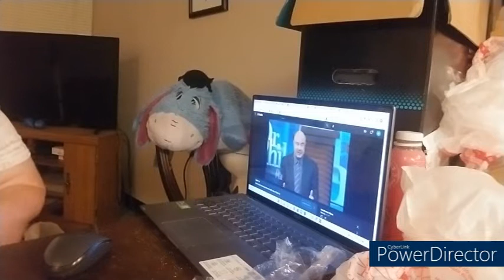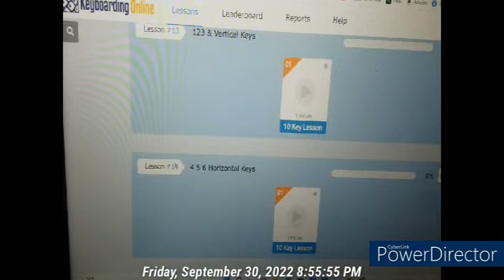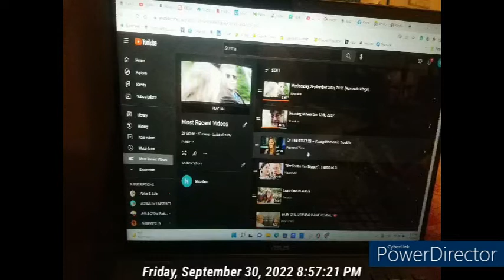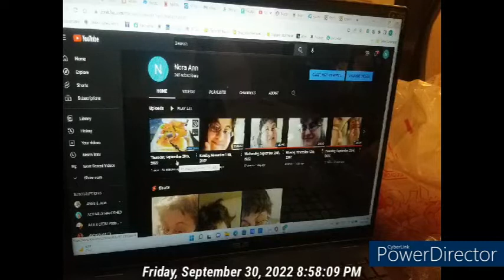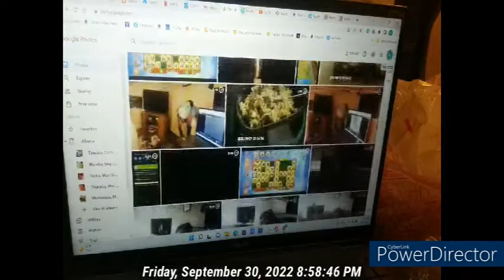Friday, September 30th, 2022